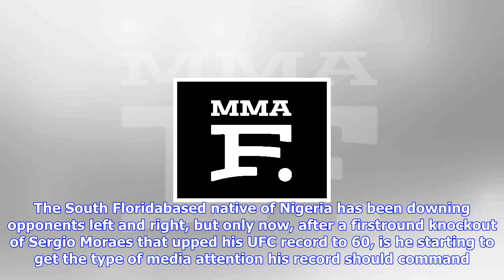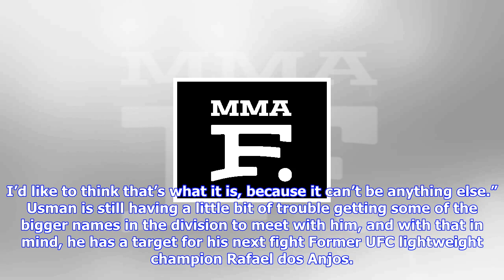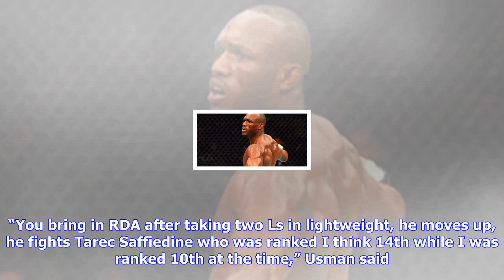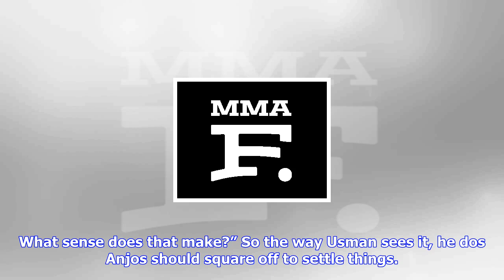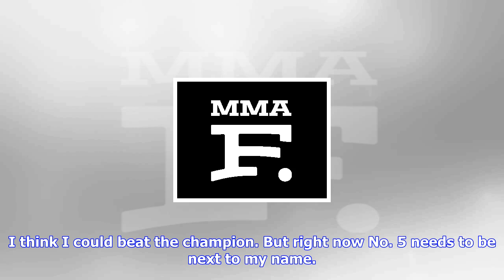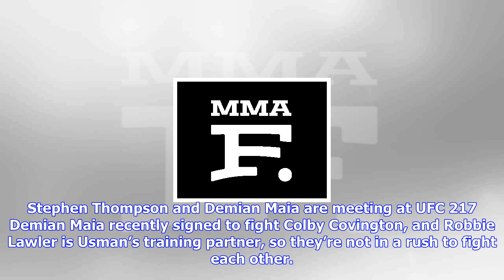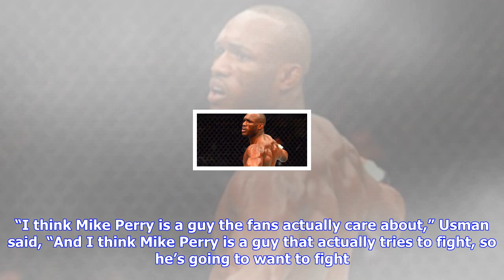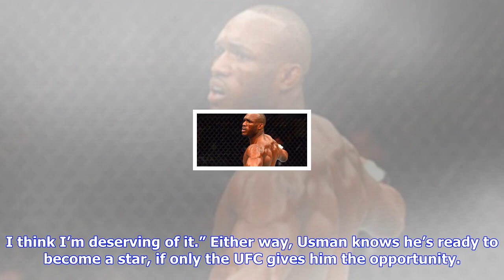Breaking News | Kamaru usman wants rafael dos anjos next but would also take mike perry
Kamaru usman wants rafael dos anjos next but would also take mike perry

The recognition isn’t coming around fast enough for UFC welterweight contender Kamaru Usman. The Sou...